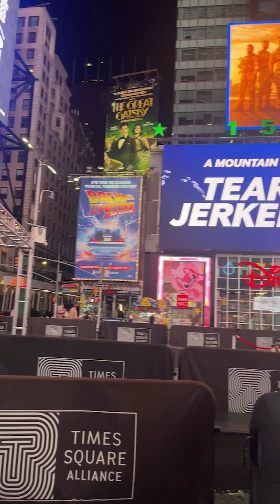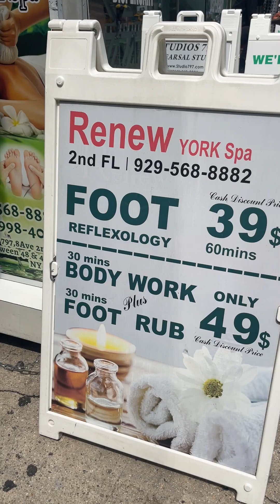A Day in the Life | My Trip to NYC ✈️ | Vlog Ep. 10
Hey SafeSpace Friends! I’m back from my first big trip since 2023. Where did I go?? New York City! 🗽

Day 1 Madam Tussauds wax museum, which was very interesting, a bit weird at first. 🤣

Day 2 I rested and ate and rested and ate some more, then enjoyed the NYC night life. 🍕

Day 3 I went on a little extra adventure that can't be explained, you just have to watch the VLOG. 😜

I hope you enjoy watching as I enjoyed living it out! ❤️❤️❤️

Do you want to:
* Sow into SafeSpace?
* Join my Private Community?
* Join my email community?
* Receive a Soul Healing Consultation or Intuitive Tarot Card Reading?
* Click the link below for all things SafeSpace with V. Terrill Hill